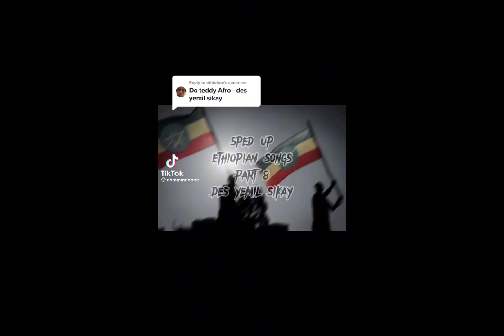Sped Up Ethiopian Songs🇪🇹